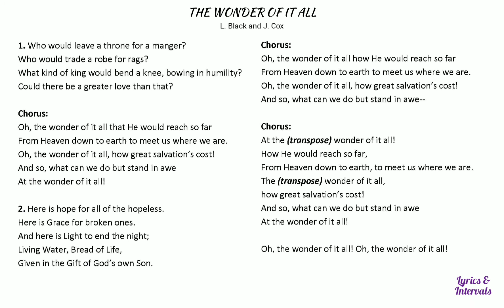The Wonder of it All ~ SATB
The Wonder of it All
by Lee Black and Jason Cox

1. Who would leave a throne for a manger?
Who would trade a robe for rags?
What kind of king would bend a knee, bowing in humility?
Could there be a greater love than that?

Chorus:
Oh, the wonder of it all that He would reach so far
From Heaven down to earth to meet us where we are.
Oh, the wonder of it all, how great salvation’s cost!
And so, what can we do but stand in awe
At the wonder of it all!

2. Here is hope for all of the hopeless.
Here is Grace for broken ones.
And here is Light to end the night;
Living Water, Bread of Life,
Given in the Gift of God’s own Son.

Chorus:
Oh, the wonder of it all how He would reach so far

Chorus:
At the (transpose) wonder of it all!
How He would reach so far,
The (transpose) wonder of it all,
how great salvation’s cost!

Oh, the wonder of it all! Oh, the wonder of it all!